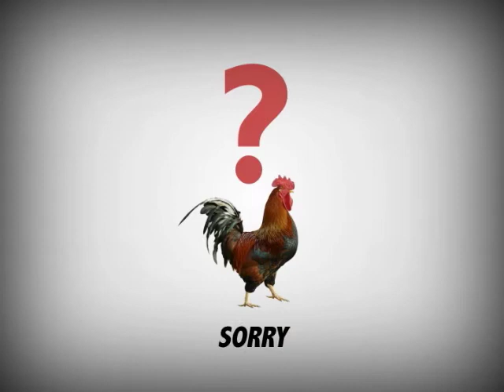The Muttons Show - What The Bleah! Singapore TV Commercial: The Banned Version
This is the version you never got to see on TV!

"The Muttons Show - What The Bleah!" contains all your favourite songs and the best of The Muttons Show all in one CD! Guaranteed to leave you in stitches.

Grab your copy of the CD today, available in all good record stores now!